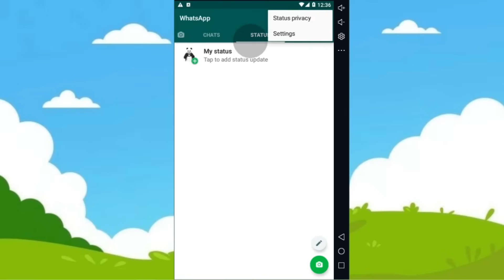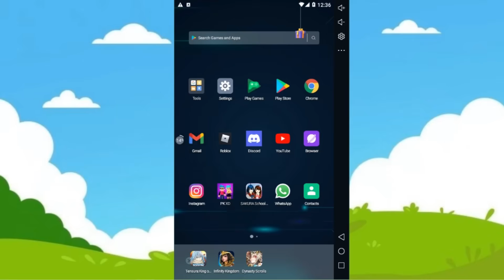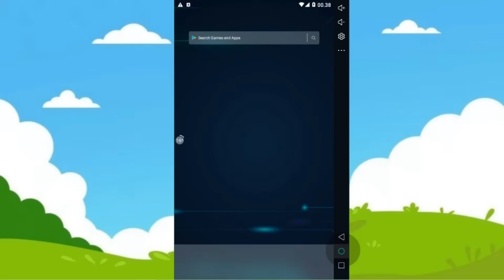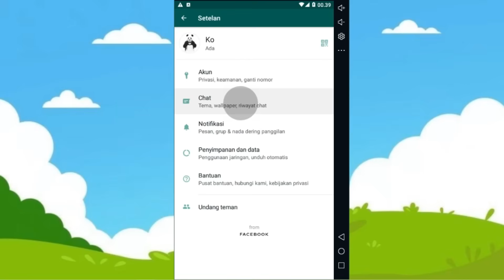Cara Merubah Bahasa di Whatsapp hp Inggris ke Indonesia - Ko Tutorial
di video kali ini Ko Tutorial akan memberitahu kalian bagaimana cara merubah bahasa whatsapp dari bahasa indonesia menjadi bahasa inggris.
tonton sampai akhir agar kalian tidak bingung,